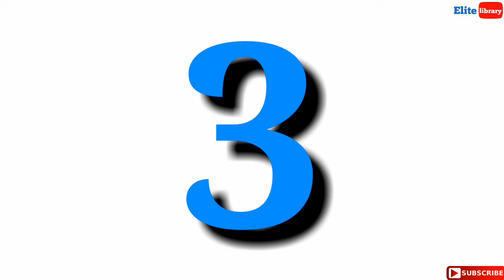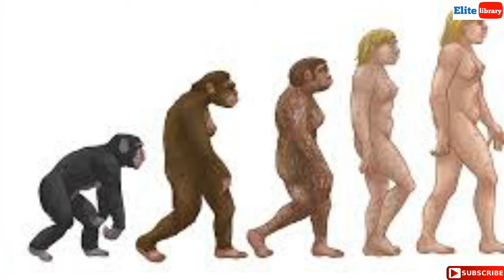Top 10 amazing and interesting facts that will make you surprise